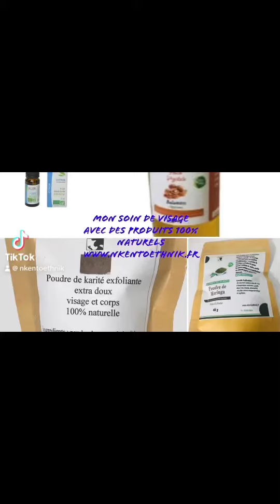Soins de visage avec des produits 100% naturels